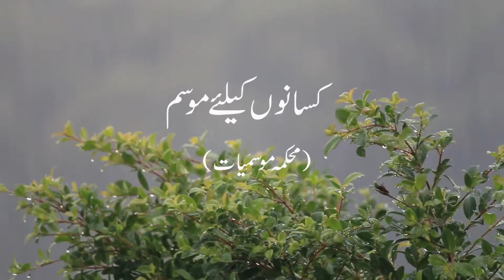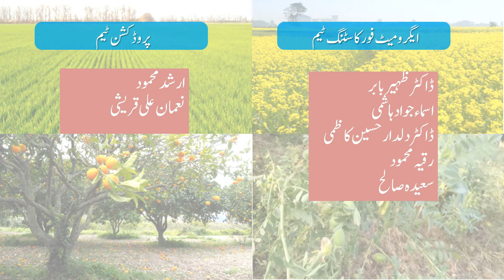Farmer's Weather Forecast | 14-02-2022